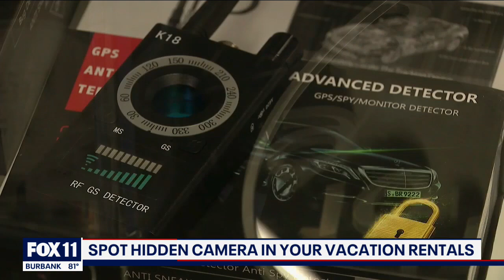Spot hidden cameras in your vacation rentals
The summer travel season is heating up, and you might consider renting someone's home to stay in during your next vacation. Experts warn people to keep an eye out for hidden cameras that keep getting smaller and easier to hide.